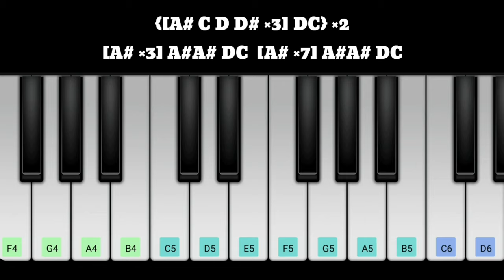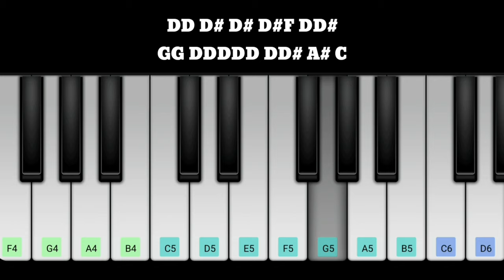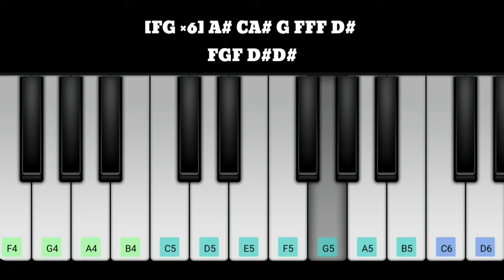VARISU Jimikki Ponnu Piano Notes | Thalapathy Vijay | Rashmika Mandanna | Thaman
jimikkiponnu Song in varisu movie Piano Notes

Original Audio Composer - S.S.Thaman

jimikki ponnu video song,jimikki ponnu song,jimikki ponnu,jimikki jimikki song,jimikki jimikki,jimikki ponnu song whatsapp status,jimikki ponnu video song reaction,